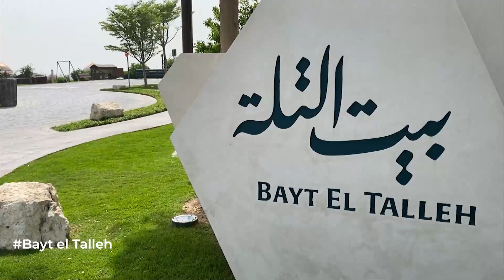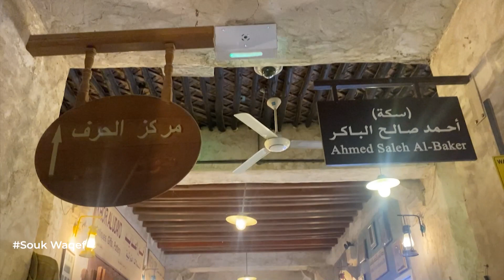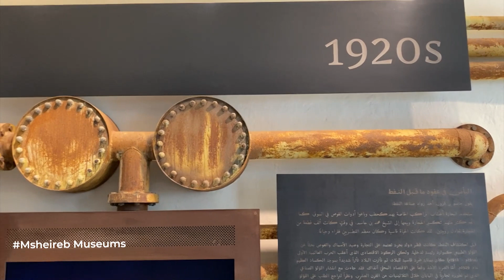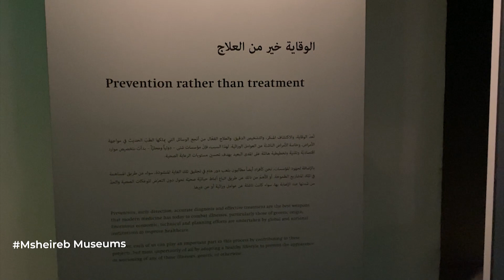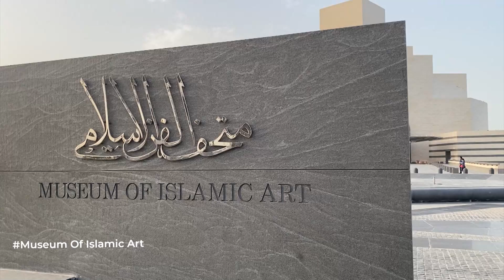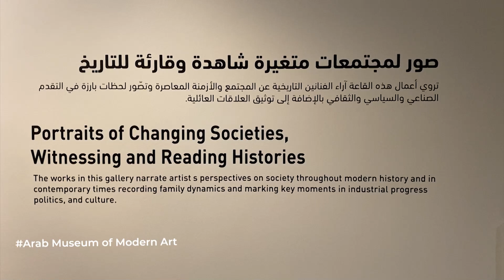Qatar episode 🇶🇦 the Traveler مع Ziad ✈️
The Traveler مع Ziad ✈️ in this episode we discover Qatar 🇶🇦

المسافر مع زياد ✈️ في هذه الحلقة نتعرّف على قطر🇶🇦